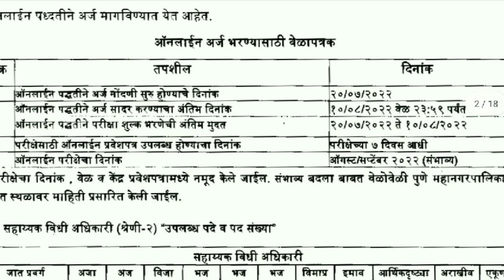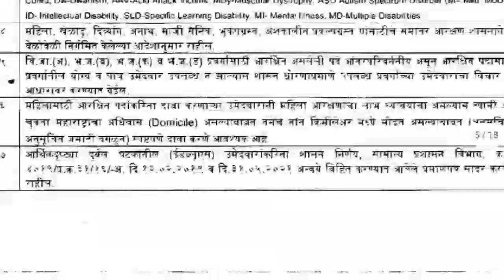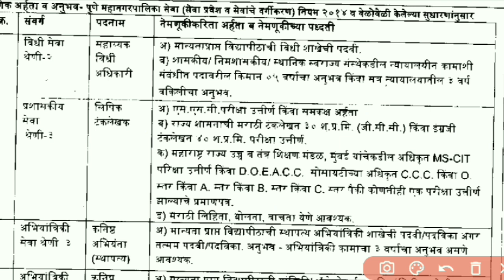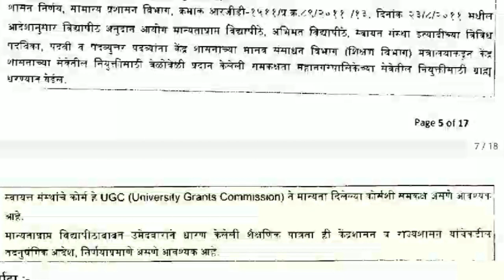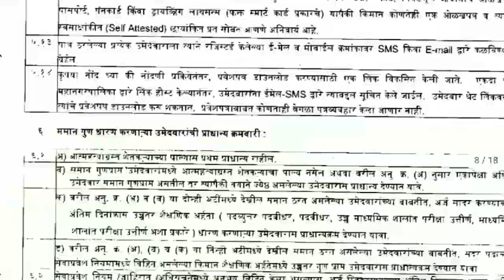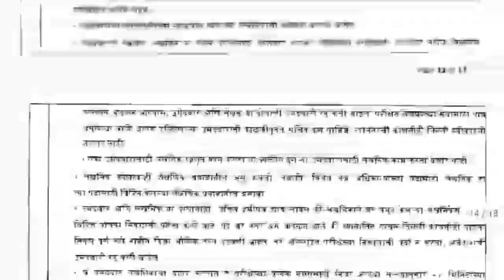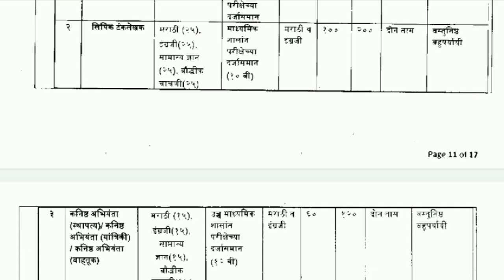पुणे महानगरपालिका भरती 2022||pmc bharti 2022 pune mahanagarpalika bharti 2022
❣PMC 2022 recruitment Link

क्लासेस

मराठी
इंग्लिश
सामान्य ज्ञान
बुद्धिमत्ता

लाईव्ह तसेच रेकॉर्डेड लेक्चर्स
Concept check mock test
Pdf nots
सराव प्रश्न
प्रत्येक विषयाची फी ₹ 249/-
सर्व विषय एकत्र जॉईन केले तर 749/-

१ आठवडा सर्व लेक्चर्स फ्री

ज्यांना क्लास जॉईन करायचा आहे त्यांनी खालील लिंक वर जाऊन अर्ज भरा..

Daily job updates sathi telegram Chanel :-